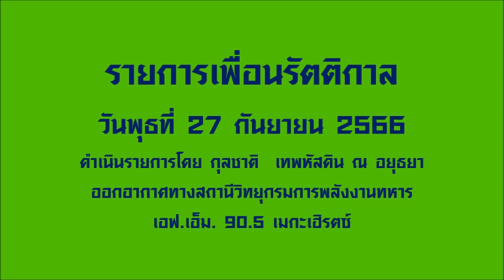รายการเพื่อนรัตติกาล (27 กันยายน 2566)